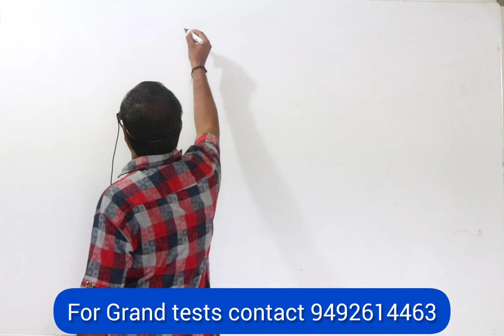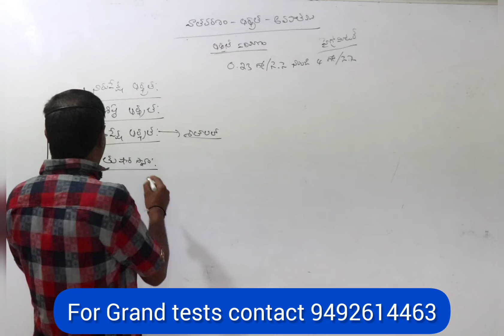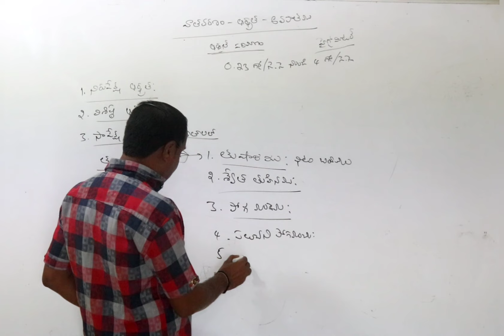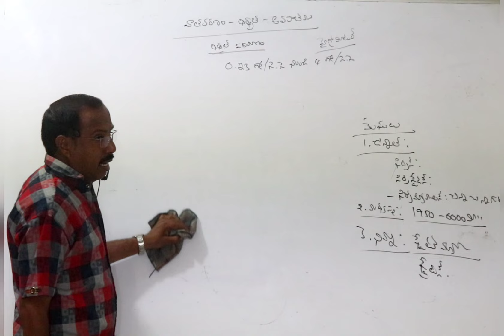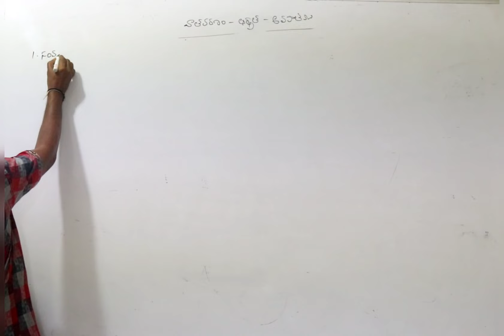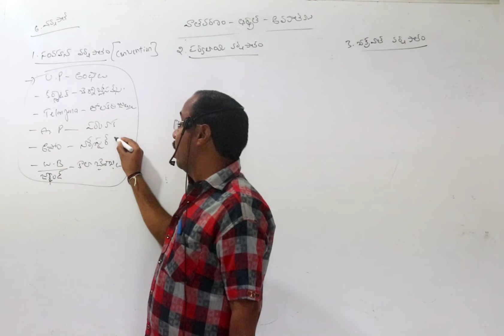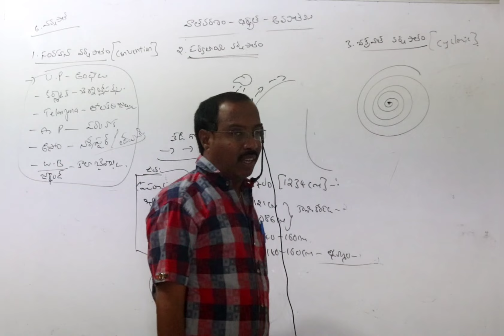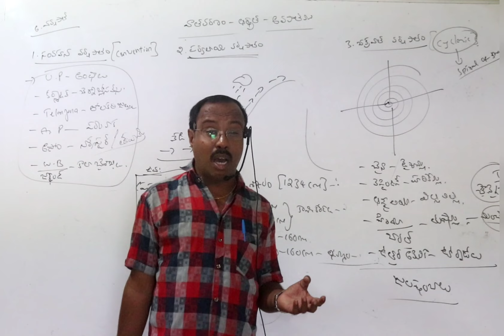world geography classes in telugu geography classes in telugu | appsc | tspsc | police | dsc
world geographhy classes in telugu  for all competitive exams